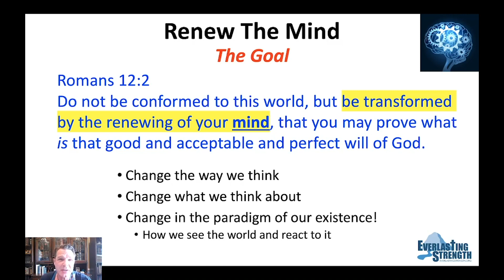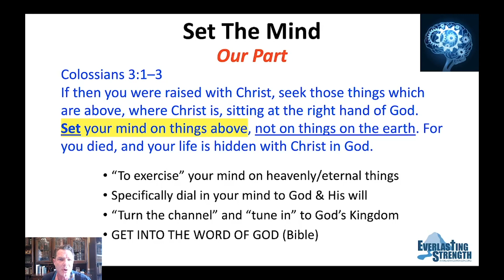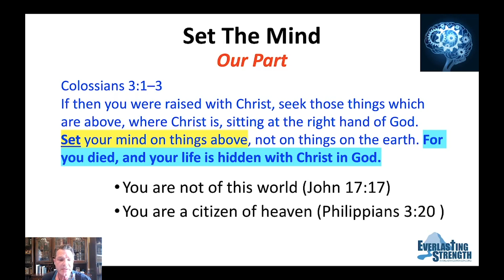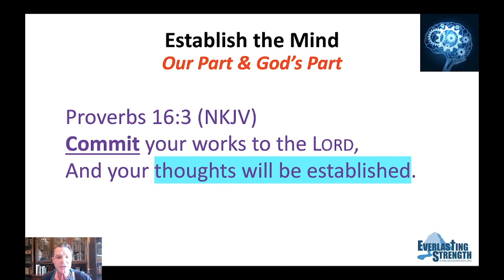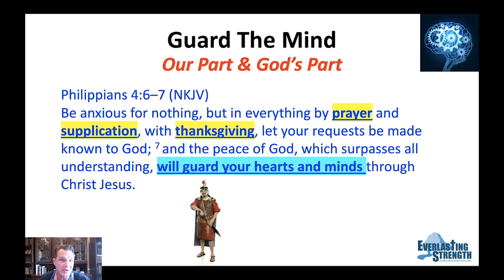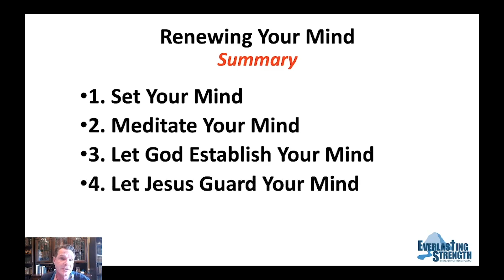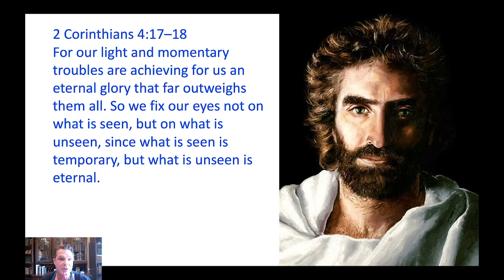Peace in Crazy Times Part 3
Let God Renew Your Mind